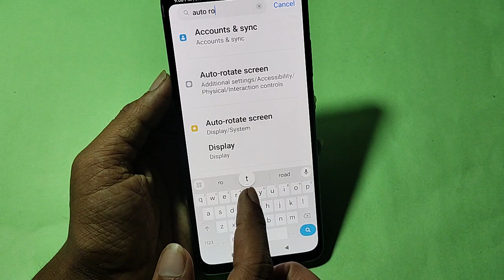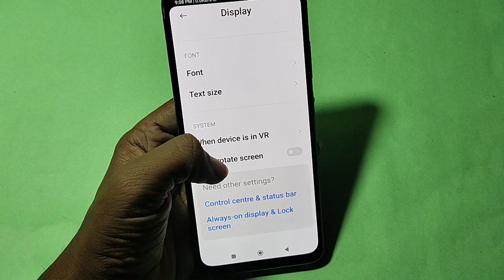How to turn on home screen rotation, home screen auto rotation on off kaise karen, Redmi A2 home scr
Best powerful CPU under 10k

60-Inch Tripod with Bag

7 Socket 6A Extension Board